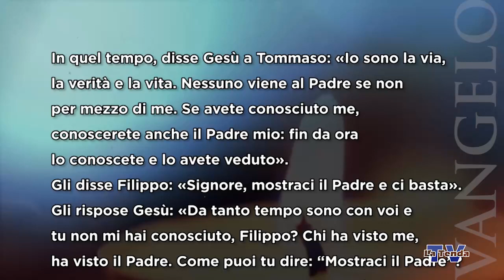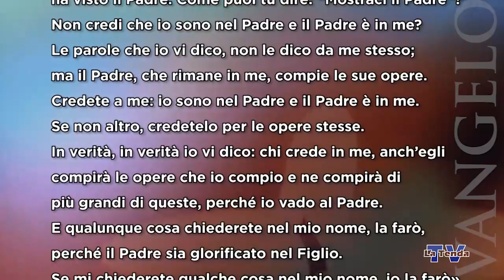Sulle orme del Maestro - Martedì 3 maggio 2022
Riflessione sul vangelo del giorno a cura di don Michele Maiolo. Regia Federico Campodall’Orto. Una produzione La Tenda Multimedia